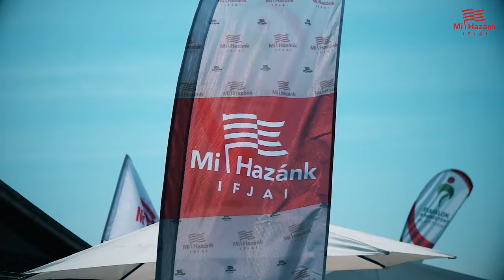Az általunk javasolt ingyenes jogosítványról kérdeztük a fesztiválozókat az EFOTT-on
Bár a Mi Hazánk Ifjak követelése úgy hangzott, hogy a 20 év alattiak számára legyen ingyenes, a kormány mostani rendelkezése gyakorlatilag (kis eltéréssel) ezt a réteget fedi le, így újabb sikert könyvelhet el ifjúsági szervezetünk.